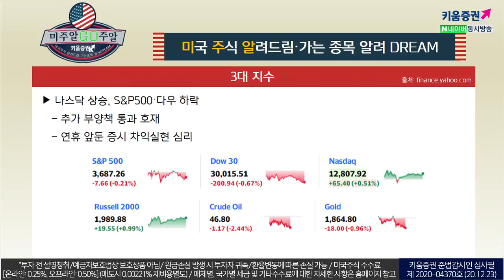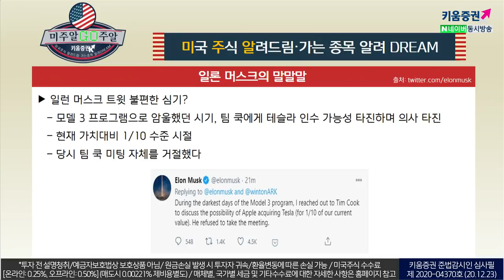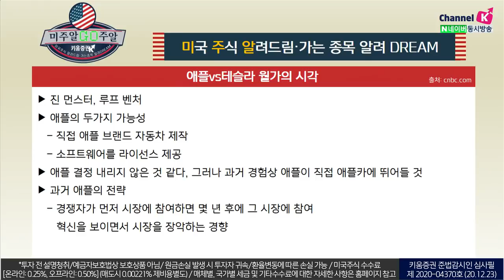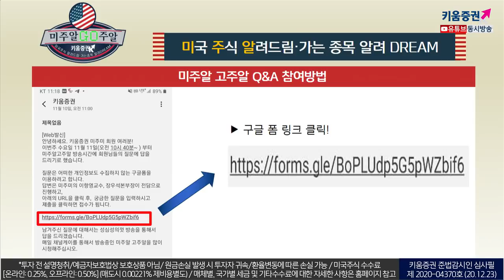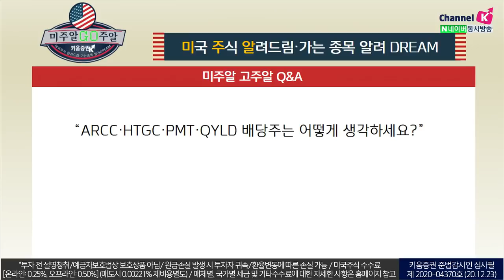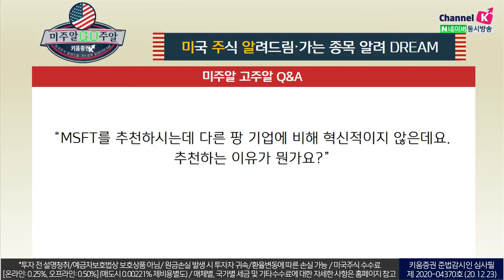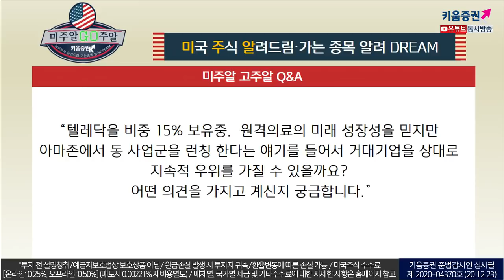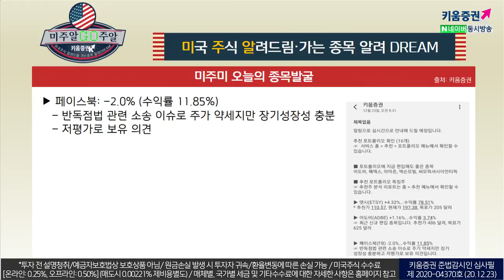​미국주식 궁금했던 것 '다있다', 애플의 '전기차 진출' 월가의 시각은? (with.이항영교수.미국주식투자/20.12.23)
애플 전기차
애플 주가 전기차 기대감 3% 이상 상승하기도
일런머스크 트윗 불편한 심기?
​모델 3 프로그램으로  최악으로 암울했던 시기,
팀 쿡에게 테슬라 인수 가능성 타진하며 의사 타진​

애플의 두가지 가능성
​직접 애플 브랜드 자동차 제작
​소프트웨어를 라이선스 제공
애플 결정 내리지 않은 것 같지만​
과거 경험상 애플이 궁극적으로 직접 애플카에 뛰어들 것​
여도은 키움증권 채널K 앵커, 이항영 열린사이버대학 교수, 장우석 US스탁 본부장
「구독」과 「좋아요」 눌러주세요~